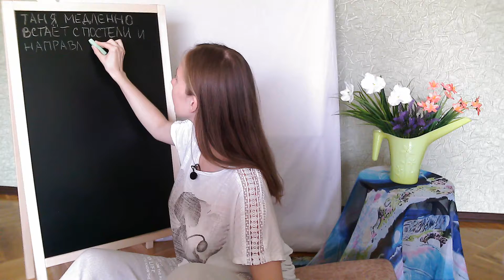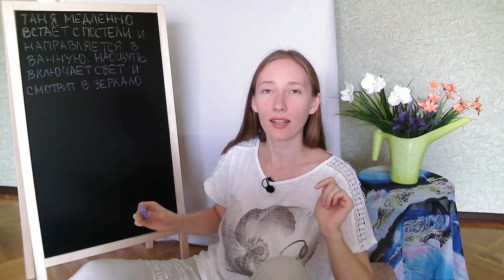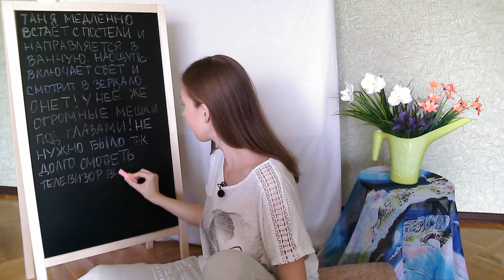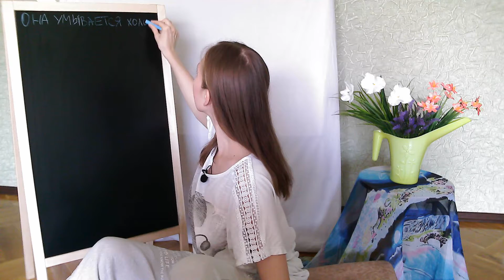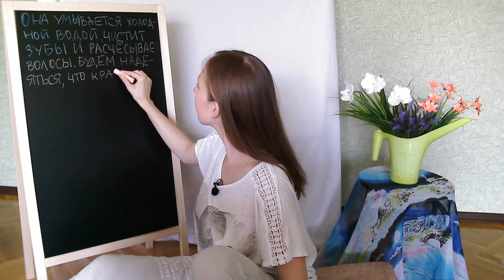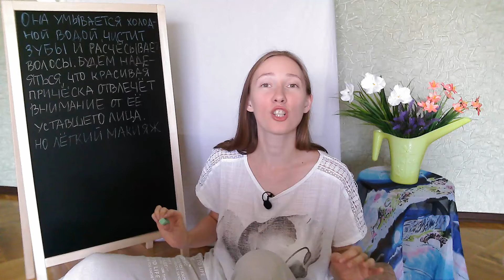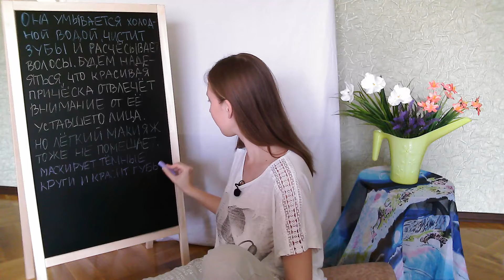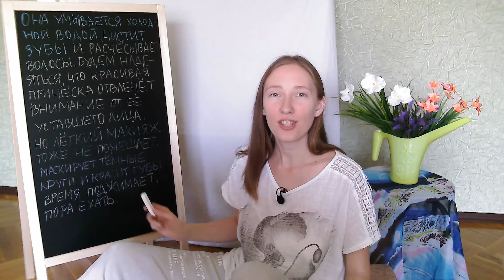Learn Russian native vocabulary with SHORT Stories Part-5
Like & be nice in the comments 👍
Watch videos till the end 😎